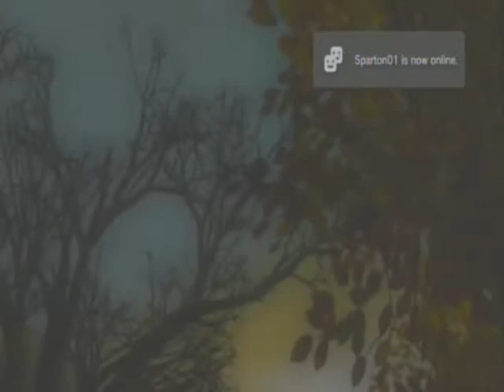The walking dead episode 2 part 1 Surprise!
Here is part 1 of episode two of the walking dead it took so long to get everything put together that I hardly had time to save it to my computer I would have uploaded it yesterday but I ran out of time. Part 2 will be up by next week I do not have it recorded yet but next weekend I will have it recorded and uploaded ASAP you can count on that